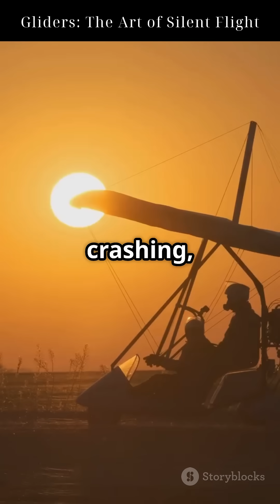Gliders: The Art of Silent Flight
Discover the fascinating world of gliders in our latest video, "Gliders: The Art of Silent Flight"! 🕊️ Did you know that humans mastered flight long before engines became a reality? Join us as we explore the incredible stories of pioneers like Otto Lilienthal and the Wright brothers, who defied gravity with their groundbreaking glider designs.

Unravel the science of aerodynamics with engaging animations that illustrate the principles of lift, gravity, and thrust, all without a single engine! Experience the thrill of modern gliders soaring through the skies, leveraging nature’s thermals to conquer the air.